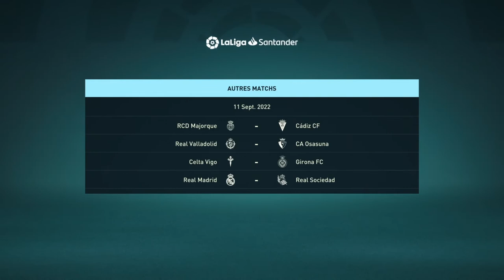FIFA 22 - CARRIÈRE JOUEUR #12 : LA GALÈRE POUR TROUVER MON NOUVEAU CLUB !